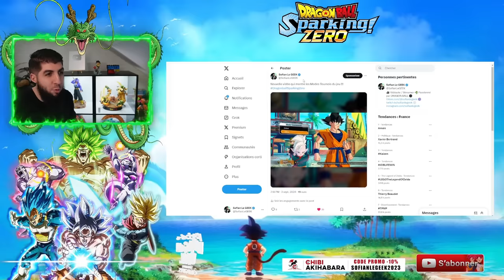Voici le MODE WHAT IF dans DRAGON BALL SPARKING ZÉRO !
Découverte des modes What-if du jeu dragonball sparkingzero !